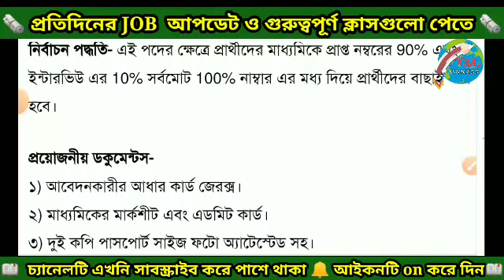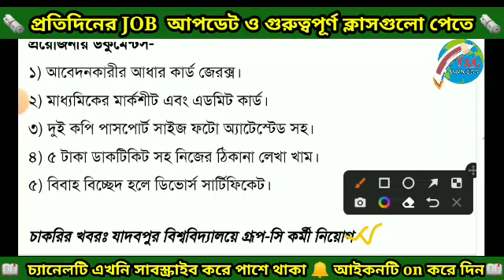নতুন আশাকর্মী নিয়োগ || Asha kormi niyog 2022 || Asha kormi niyog 2022 west bengal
আশাকর্মী নিয়োগ ২০২২ || Asha kormi niyog 2022 || Asha kormi niyog 2022 west bengal